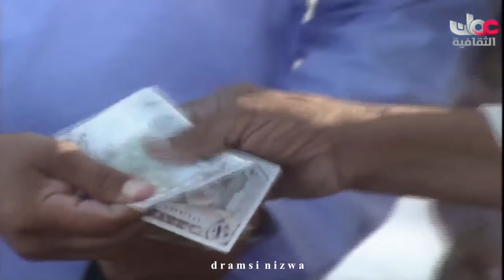الاسواق التقليدية العمانية سوق الاسماك في عُمان